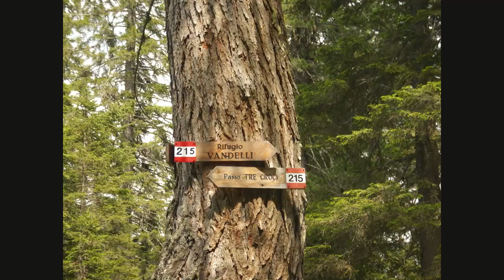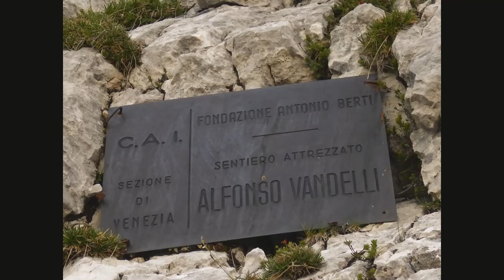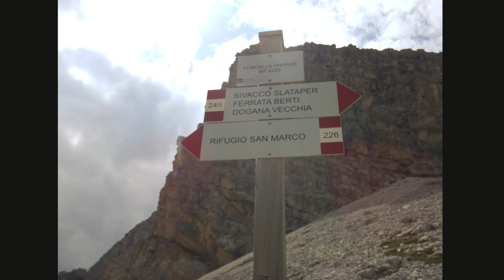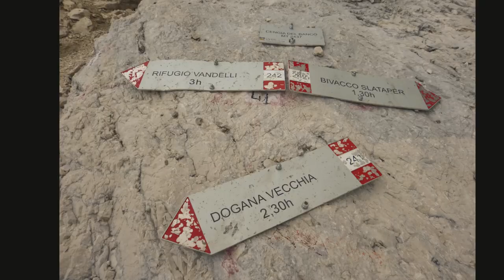Sorapiss 2019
Anello del Sorapiss percorso il 19  e 20 luglio 2019. Primo giorno, dal Rifugio Alfonso Vandelli: Ferrata Vandelli, Sentiero attrezzato Carlo Minazio, Rifugio San Marco. Secondo giorno, dal Rifugio San Marco: Ferrata Francesco Berti, Rifugio Vandelli.